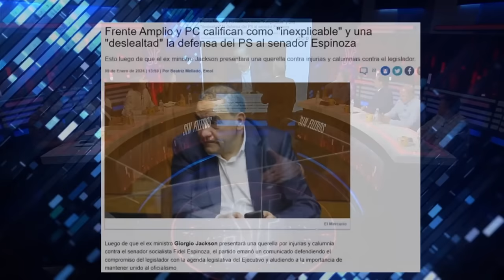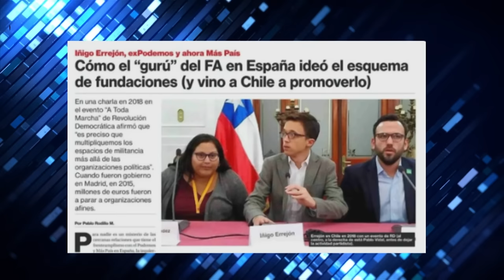¡SE DIVIDEN! OFICIALISMO contra FIDEL ESPINOZA por DENUNCIAS de CORRUPCIÓN por GIORGIO JACKSON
¡Alta tensión! 🔥 En el episodio de hoy los panelistas: Francisco Orrego, Juán Valdés, Magdalena Merbilháa, Carlos Insunza, Carlos Alberto Andrews, Andrés Sepúlveda, Cristopher Rojas y Pablo Maltés analizan y debaten la contingencia. 🇨🇱 Prepárate para un acalorado cruce de ideas.

¿Estás listo/a para un debate con alta tensión? 🥊 Nuestros panelistas desgranan los temas más importantes del día: El exministro chileno Giorgio Jackson presentó una querella por injurias y calumnias contra el senador Fidel Espinoza. El Partido Socialista (PS) emitió un comunicado respaldando a Espinoza, lo que generó críticas de parlamentarios del Frente Amplio y el Partido Comunista. Estos últimos calificaron el apoyo del PS a Espinoza como "inexplicable" y pidieron autocrítica. La diputada Gael Yeomans y la diputada comunista Karol Cariola expresaron su apoyo a Jackson, destacando su derecho a defenderse judicialmente. El diputado Gonzalo Winter criticó al PS por su respaldo a Espinoza, considerándolo una deslealtad hacia el Presidente y la coalición de gobierno.